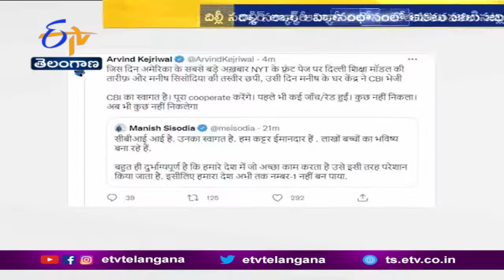CBI Raids Delhi Deputy Chief Minister Manish Sisodia | Over Liquor Policy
దిల్లీ ఉప ముఖ్యమంత్రి మనీశ్  సిసోడియా నివాసంలో కేంద్ర దర్యాప్తు సంస్థ-CBI
సోదాలు నిర్వహిస్తోంది. గతేడాది నవంబర్ లో దిల్లీ సర్కార్ తెచ్చిన 2021-22 ఆబ్కారీ విధానం రూపకల్పన, అమలులో అవకవతకలు జరిగాయన్న ఆరోపణలకు సంబంధించి FIRనమోదు చేసిన సీబీఐ. ఆ తర్వాత దాడులు చేపట్టింది. దిల్లీ ఉప ముఖ్యమంత్రి మనీశ్ సిసోడియా, IAS అధికారి అరవ గోపికృష్ణ నివాసాలుసహా 21చోట్ల ఈ దాడులు జరుగుతున్నట్లు అధికారవర్గాలు వెల్లడించాయి. కేజ్రీవాల్ సర్కార్ 2021-22 ఆబ్కారీ విధానంలో నిబంధనల ఉల్లంఘనపై దిల్లీ లెఫ్టినెంట్ గవర్నర్ సక్సేనా. సీబీఐ దర్యాప్తునకు సిఫారసు చేశారు.